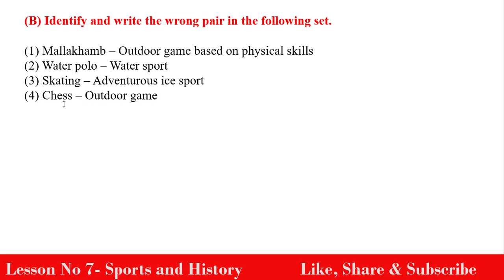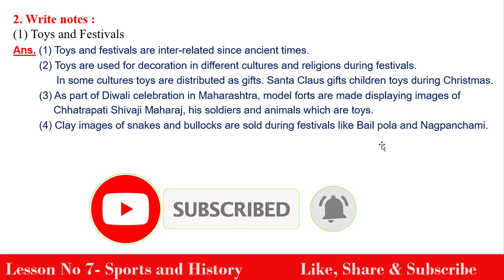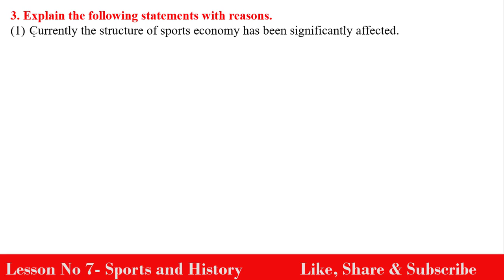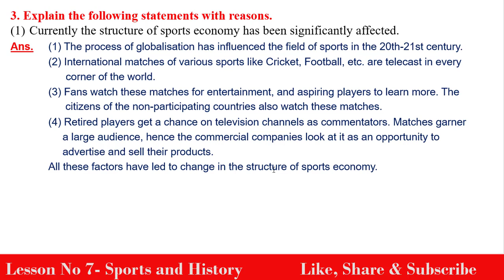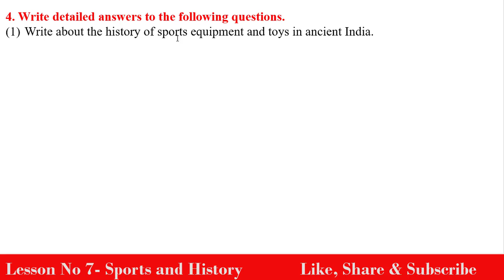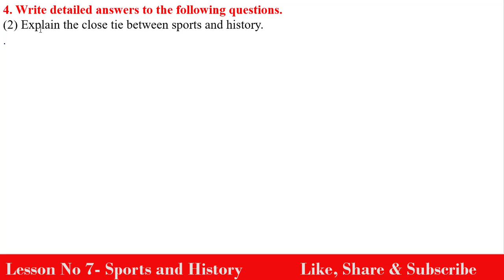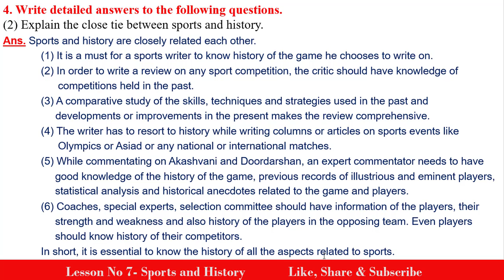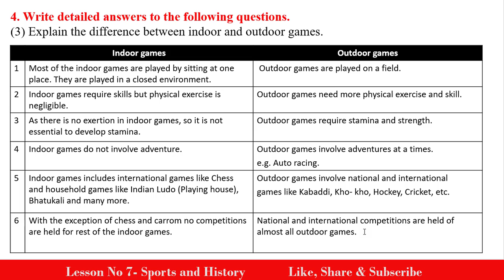Q.A. II Exercise II Lesson NO 7 II Sports and History II Class 10 II History II English Medium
Hello Friends

Sports and History

class 10 th History  Lesson No 7 Sports and History